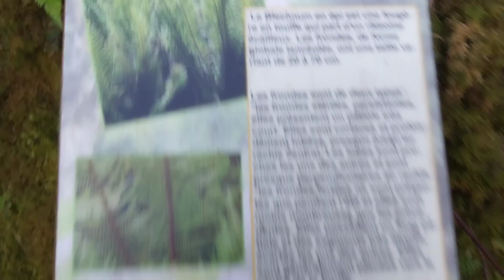Le sapin Polyedre